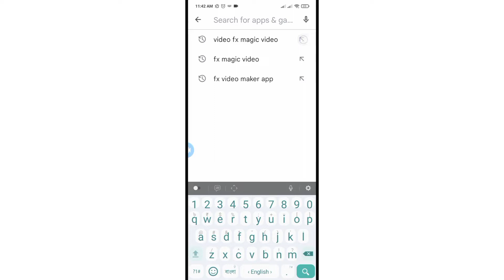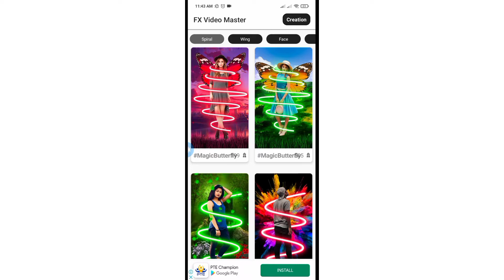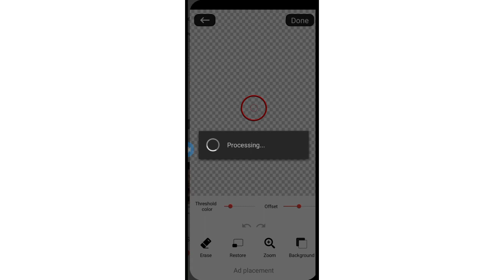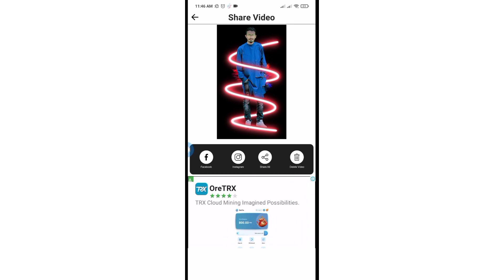How to make circle photo video#photo